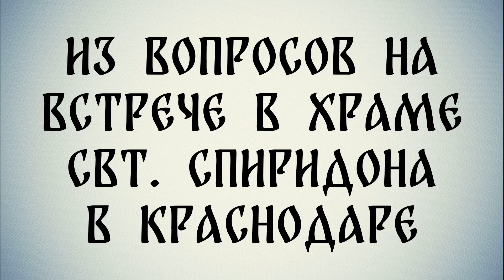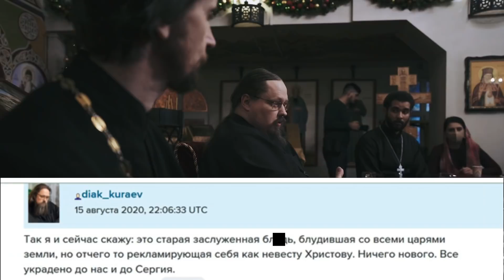Про лишение сана Кураева и Романова и их увещевание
Ответ на вопрос во время встречи в храме свт. Спиридона Тримифунтского (Краснодар)